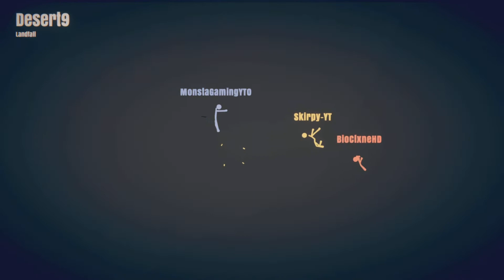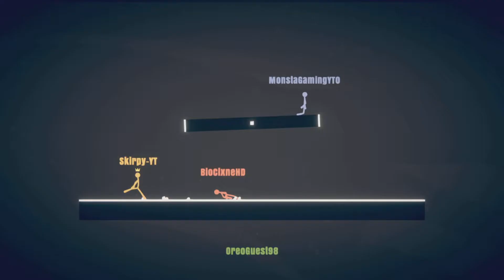THE BLACK HOLE MADE ME - Stick Fight: The Game Funny Moments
I got more content comin soon!! Hope you guys enjoyed.